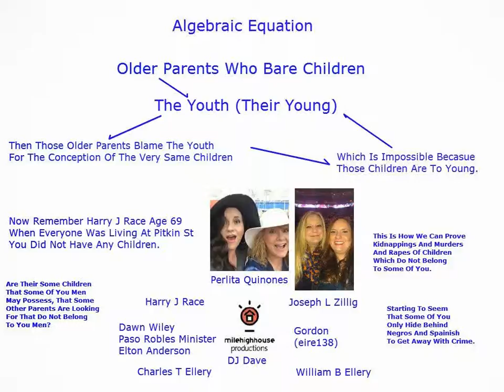Algebraic Equation Of Child Birth